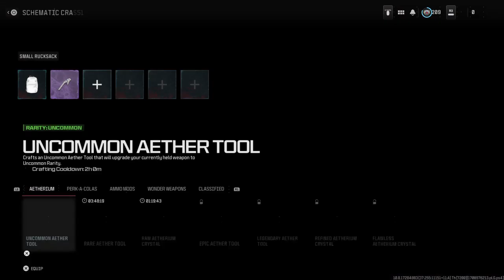Zombies with friends 18+ let's freaking go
This is a upload from my twitch account -- Watch live